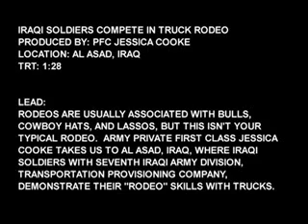Iraqi Soldiers compete in truck rodeo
Rodeos are usually associated with bulls cowboy hats, and lassos,  but this is not your typical rodeo. Army Pvt. Class Jessica Cooke takes us to Al Asad, Iraq. Where Iraqi Soldiers with seventh Iraqi Army Division, transportation provisioning company demonstrate their "Rodeo Skills" with trucks.